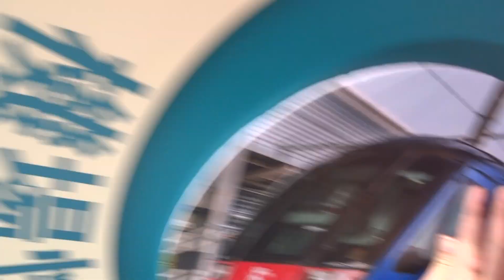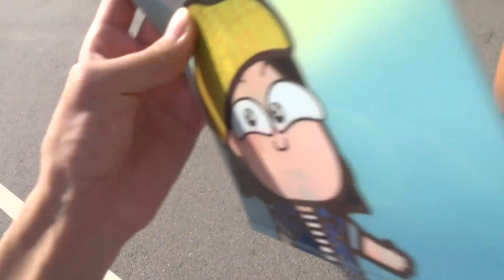ST參觀港鐵高鐵列車停放處開放日(2)[室外攤位影影相]